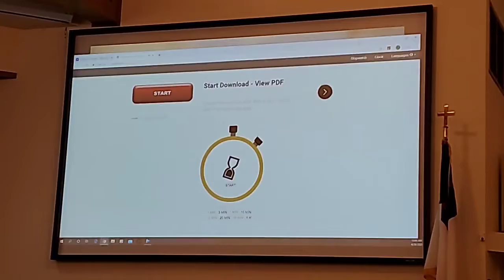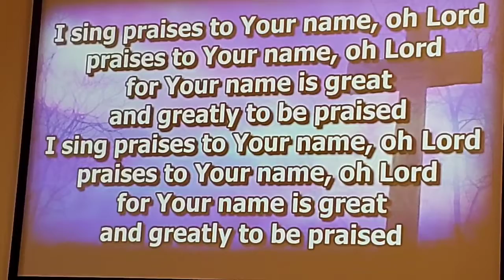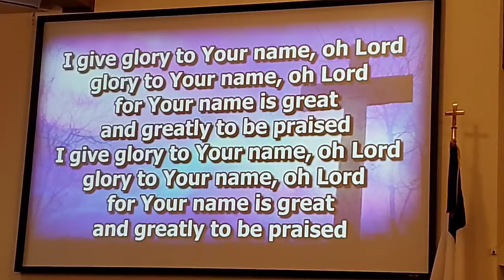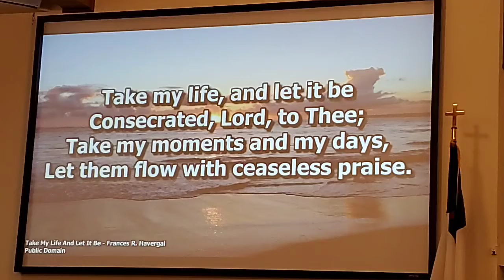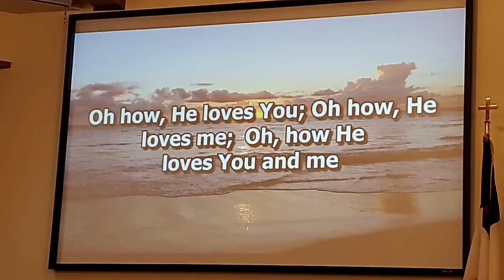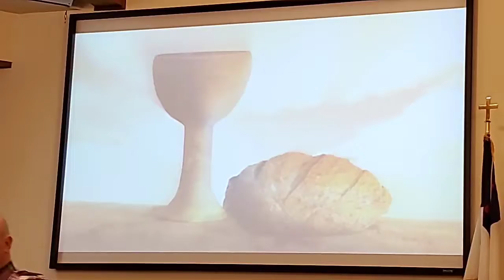VCC Worship Service 4-26-20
Here is our worship service for 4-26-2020. No copyright is intended